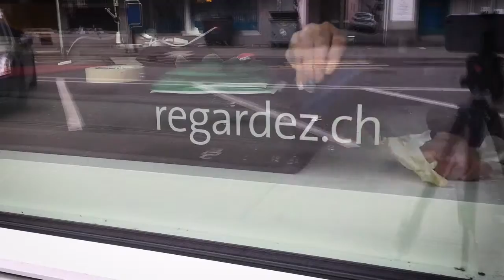LeMob und Encore werden wieder zu Regardez!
Bleib weiterhin in Kontakt mit uns und like Regardez! auf Facebook

Der Zusammenschluss und die Namensänderung gehen mit einer Stärkung des Kernteams und der Erweiterung des Dienstleistungsangebotes einher. Neues Geschäftsleitungsmitglied und Teilhaber wird mit Executive Producer Matthias Zurbriggen ein langjähriger Mitstreiter von uns.

Durch die Fokussierung der Kräfte können wir uns nun wieder vermehrt der Entwicklung von unverwechselbaren Kreationen in den Bereichen Motion Design, Character Animation, Mixed Media- und Live Action Film widmen.

Neben der Realisation von Commercials, Corporate Films und Explainer Videos wird Regardez! einen grossen Schritt in Richtung Zukunft machen und seine Anstrengungen in den kommenden Monaten auf videobasiertes Content Marketing und YouTube Channel Marketing (Konzeption und Betreuung von YouTube Kanälen inkl. Realisation von YouTube Videos) ausweiten.